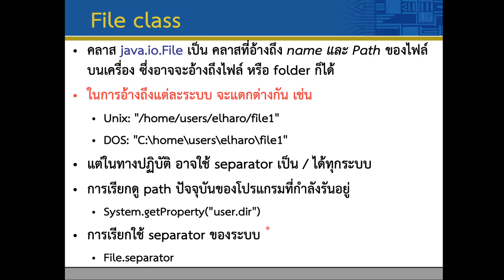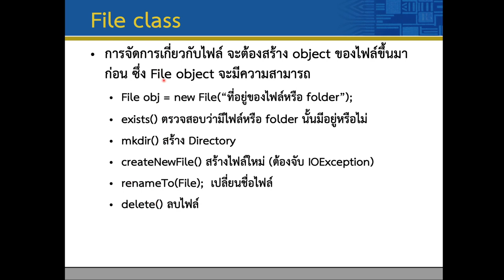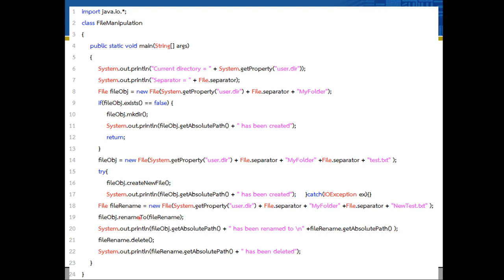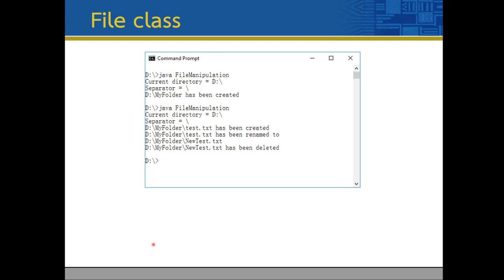Lec11 File 08 Java Manipulation